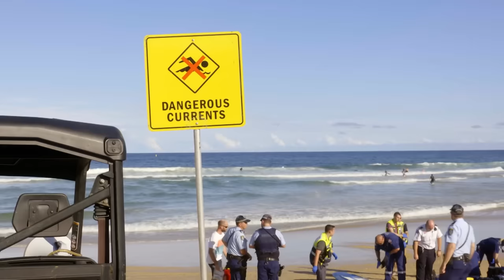Close Call! Lifeguards Bring People Back to Life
These people were clinically dead but heroic lifeguards brought them back.

00:00 Introduction
00:16 CPR on Baby
06:58 Ryan’s Dramatic Resuscitation
15:50: English Language Student Drowns
23:03 Double Drowning